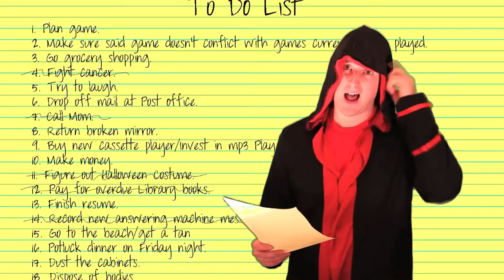SAW Theme Song